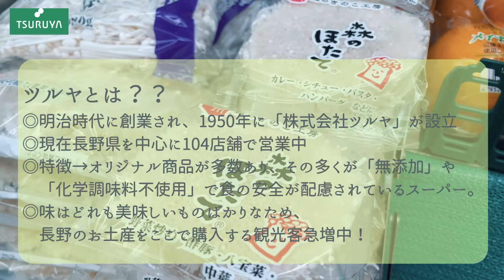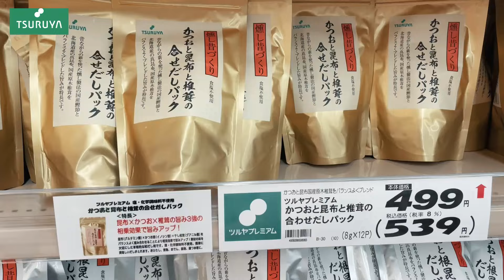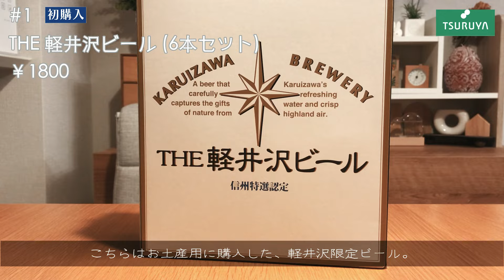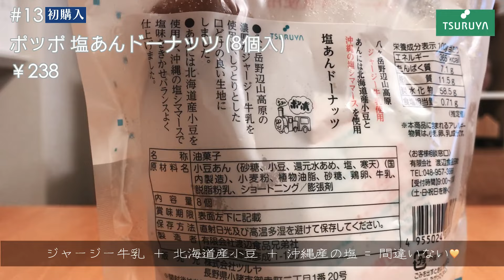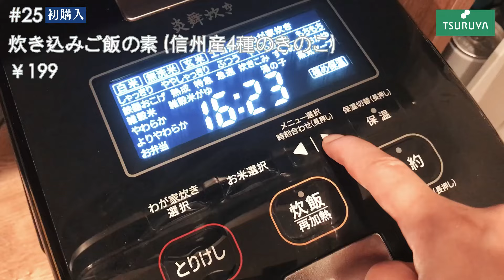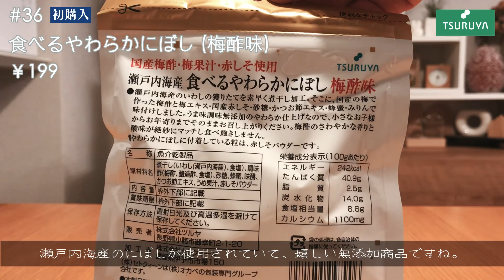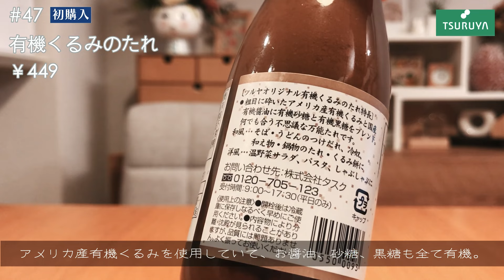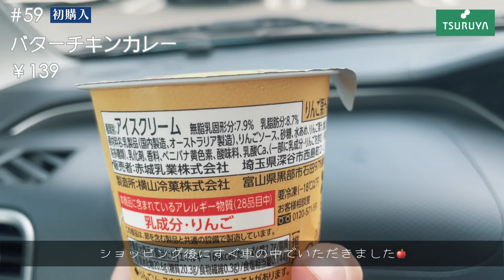【101】保存版✨ツルヤ爆買購入品紹介59品｜ほぼ全て開封レビュー｜軽井沢のお土産はツルヤで完結｜ツルヤが軽井沢の観光地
「るー」（私）の何気ない日常vlog、楽しんでいただけたら幸いです😊